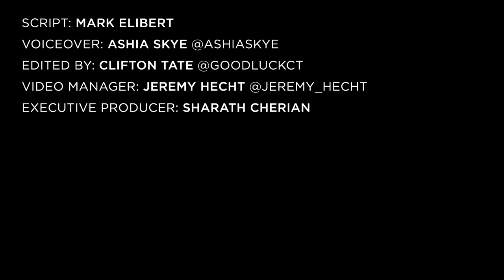Fabolous Confused By Chris Brown Lookalike In Europe 😂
Celebrity doppelgängers are the newest craze in Hip Hop culture, and Chris Brown is the next one in line to feel the lookalike effect.

Script by: Mark Elibert
Voiceover: Ashia Skye